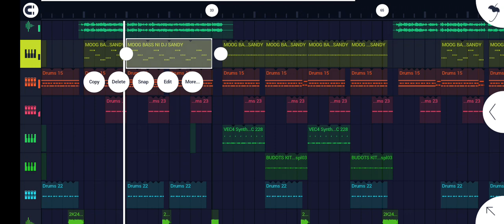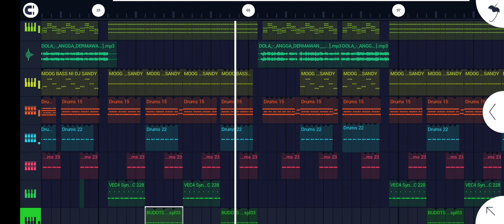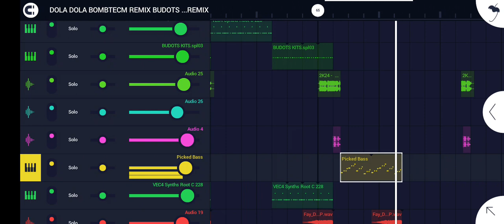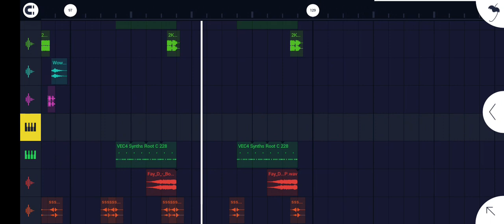DJ DOLA DOLA BOMB BUDOTS TIKTOK VIRAL 2K24 DJ PAUL BIGATA REMIX OAS BEATS CLUB